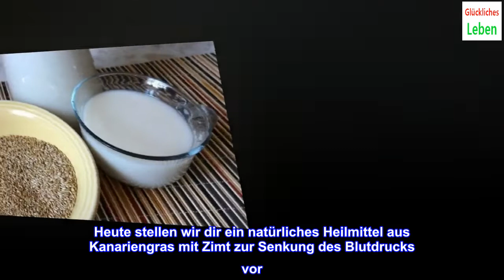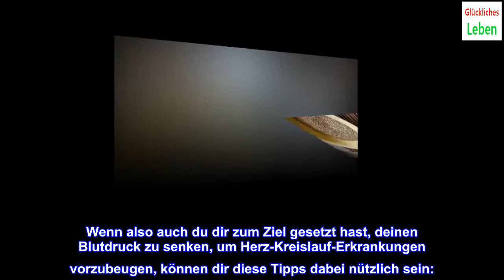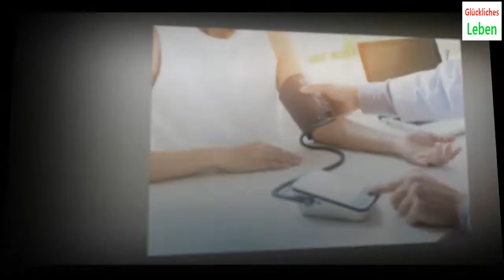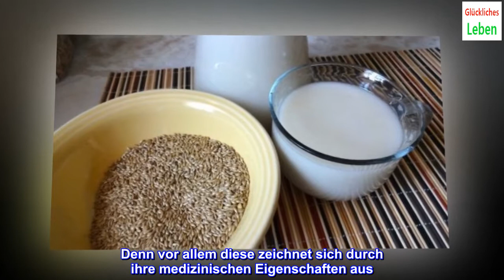Kanariengras und Zimt zur Senkung des Blutdrucks